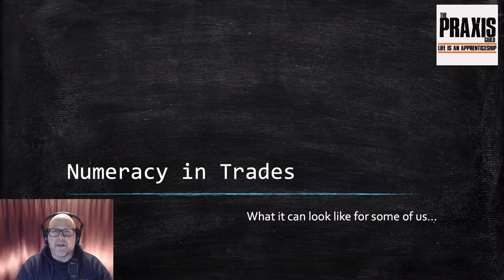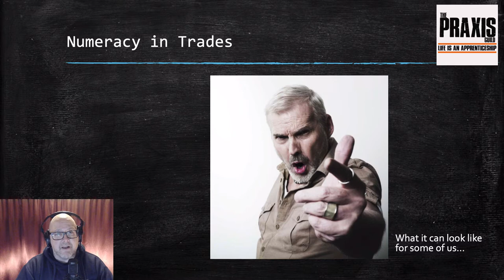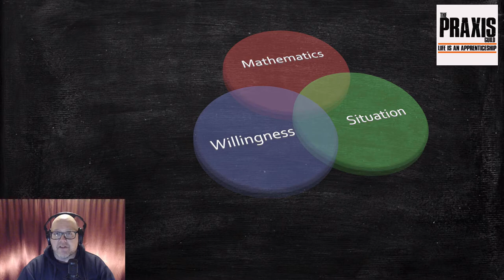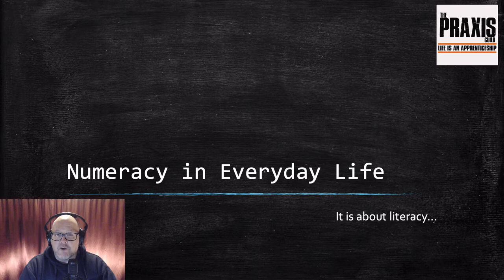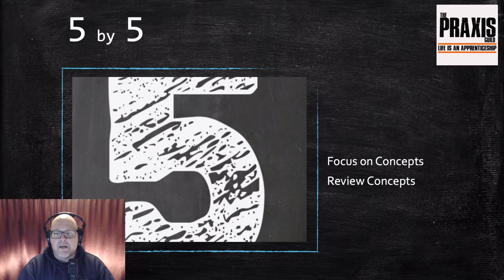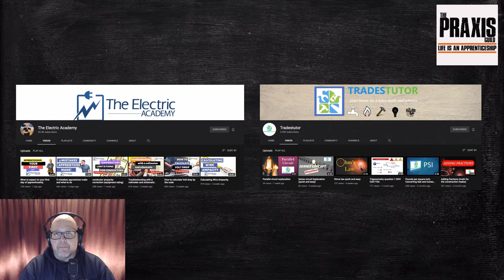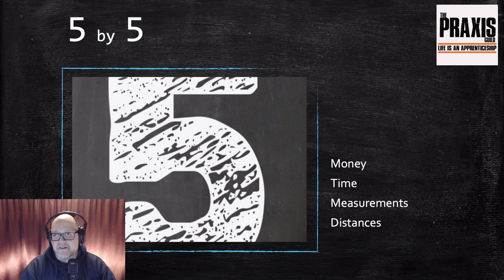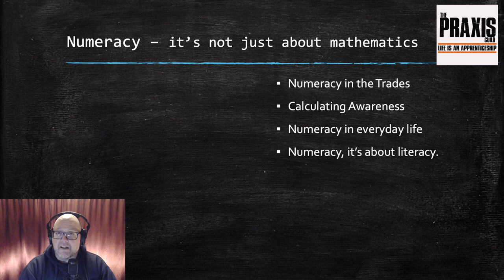Numeracy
Numeracy- Part of the Essential Skills Series